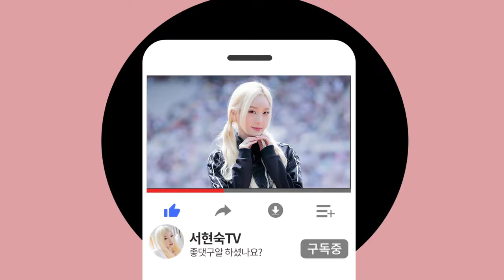서현숙의 배그실력 궁금해????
게임편집은 처음이라 어색할수있지만 재밌게 봐주세요!!!ㅎㅎ